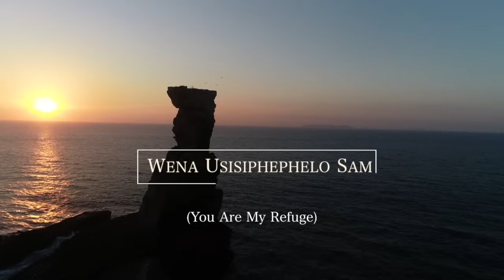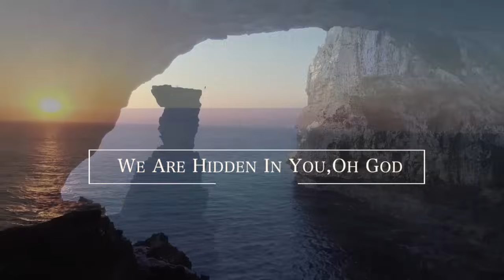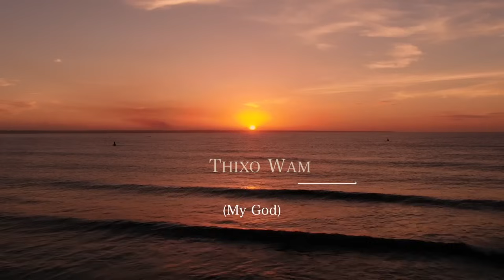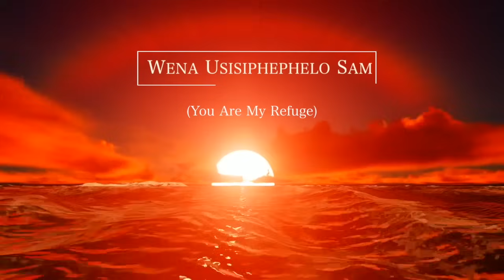Dr Tumi - Udumo Lyrics Video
This is the official lyrics video for the song Udumo. It also has translations for easy understanding.